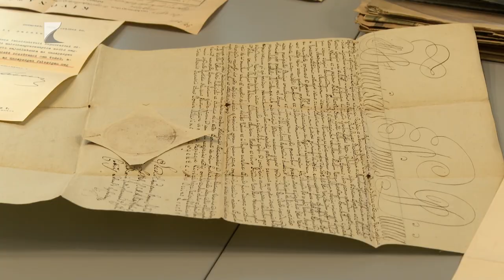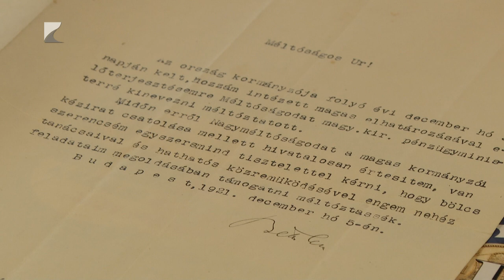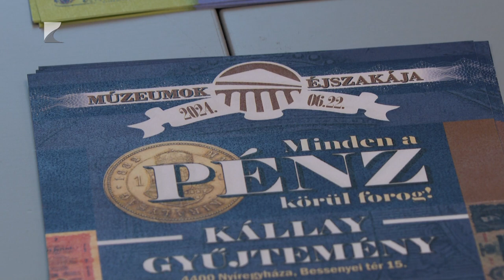Újabb iratok a Kállay Gyűjteményben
Színes programokkal várja a látogatókat a következő hetekben a Kállay Gyűjtemény.

Az intézményben hamarosan időszaki várostörténeti kiállítás nyílik a városnaphoz kapcsolódóan, de lesz pénztörténeti kiállítás és gyermeknapi program is. A Gyűjtemény egyébként újabb értékes korabeli dokumentumokkal gazdagodott a Kállay család leszármazottjai részéről. Ezek között ott van például Bethlen István miniszterelnök 1921-ben írt levele Kállay Tibornak, melyben felkéri őt pénzügyminiszternek.